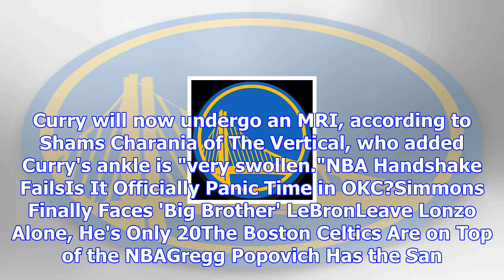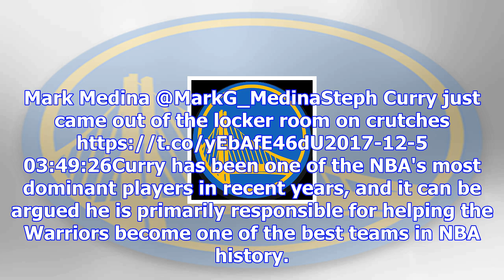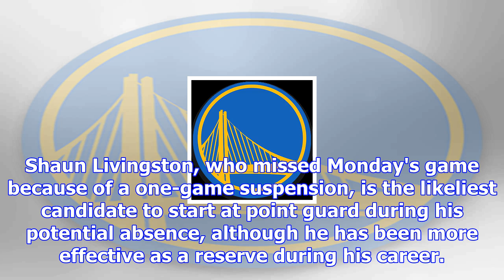Stephen curry suffers ankle injury during warriors vs. pelicans; x-rays negative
Ryan Kang/Associated PressGolden State Warriors guard Stephen Curry suffered an ankle injury in Mond...